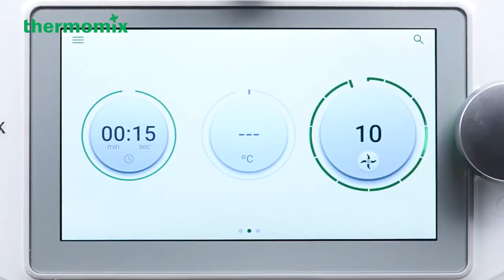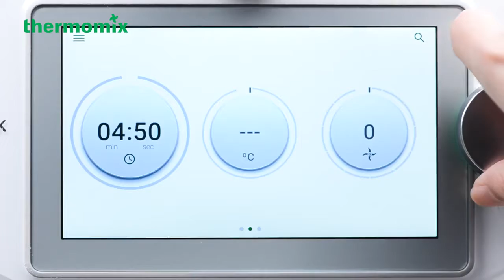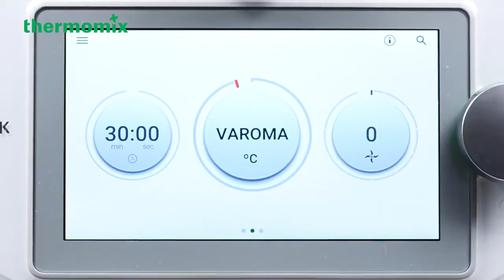Nyonya Glutinous Rice Dumplings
Nyonya meat dumpling is a variation to the usual bak chang made for the celebration of the Dragon Boat Festival. These meat dumplings have a unique flavour due to the coriander powder and fermented soybean used.

Nyonya Chang Recipe
Ingredients Filling
10g white pepper seeds, lightly toasted
30g shallots
20g garlic cloves
30g cooking oil
25g fermented bean paste (tauchu)
200g skinless pork belly, cut in 2 cm small chunks
20g dried mushrooms, soaked to soften and cut in slices, reserve 100g mushroom soaking in water
10g coriander powder 60g candied winter melon, cut in 1 cm small pieces
1 tsp sugar

Glutinous Rice
25g shallots
20g cooking oil
250g glutinous rice, soaked for 4 hours, drained
100g mushroom soaking in water
1 tsp salt 2tbsp blue pea flower juice, mixed
1tsp blue pea flower powder with 2tbsp water
6 pandan leaves, rinsed, cut in 10 cm length
12 dried bamboo leaves, soaked with hot water for overnight, patted dry and cut out 3 cm from and near to the stem of leaf
6 kitchen strings, approx. 50 cm each, tie all strings together into a knot at the end of strings

Preparation
Filling
1. Place white pepper seeds in mixing bowl, pulverize 15 sec / speed 10. Transfer spices to a bowl and set aside.
2. Place shallots and garlic cloves in mixing bowl, chop 5 sec / speed 5. Scrape down sides of mixing bowl with spatula.
3. Add cooking oil, sauté 6 min / 120°C / speed 1.
4. Add fermented bean paste, pork belly chunks, mushroom slices, coriander powder and reserved white pepper seeds, sauté 5 min / 120°C / reverse / speed 1.
5. Add candied winter melon and sugar, sauté 2 min / 120°C / reverse / speed 1. Divide sauté filling into 6 equal portions and set aside. Clean mixing bowl.

Glutinous Rice
1. Place shallots in mixing bowl, chop 5 sec / speed 5. Scrape down sides of mixing bowl with spatula.
2. Add cooking oil, sauté 5 min / 120°C / speed 1.
3. Add soaked glutinous rice, without measuring cup, cook 3 min / Varoma / reverse / speed 1. Meanwhile, add mushroom soaking water and salt through hole of mixing bowl lid.
4. Without measuring cup, continue to cook 3 min / Varoma / reverse / speed 1 until water has dried up. Transfer 3/4 of glutinous rice to a bowl and set aside.
5. Add blue pea flower juice into remaining glutinous rice in mixing bowl, cook 2 min / Varoma / reverse / speed 1. Transfer to a bowl and set aside.
6. Divide both white glutinous rice and blue glutinous rice into 6 equal portions.